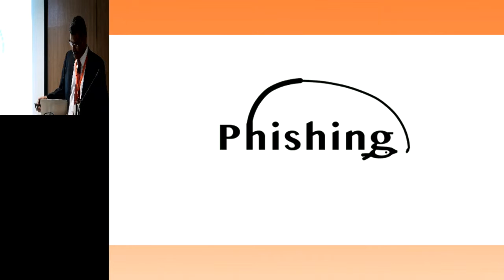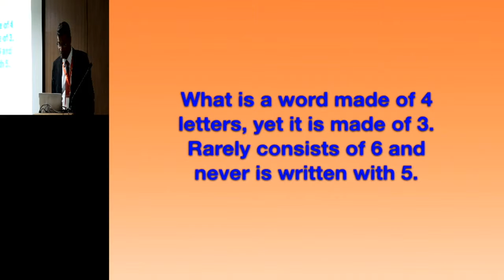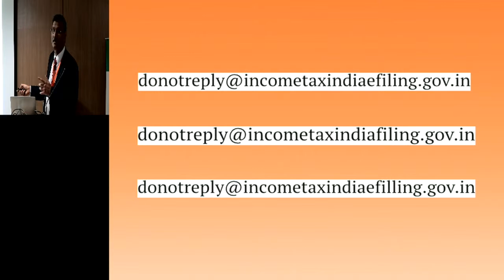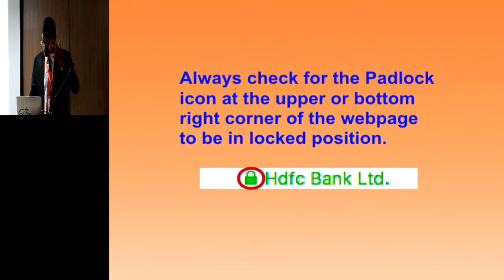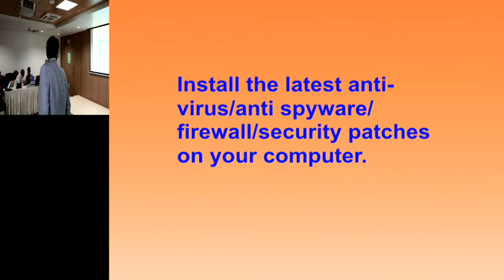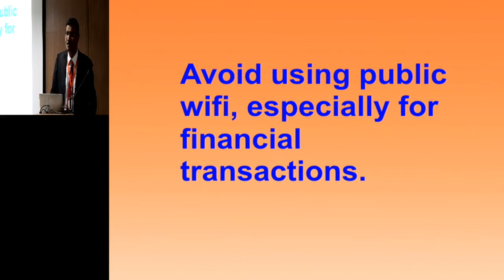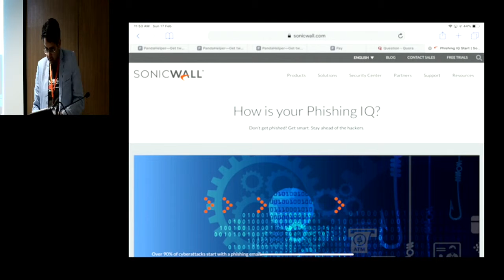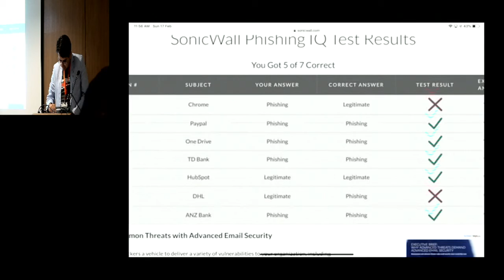Internet Security Phishing Dr Mahesh Kharde CSC 17th February 2019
This is a presentation delivered by Dr Mahesh Kharde as a part of BOS Computer Skills Course on 17th February 2019.